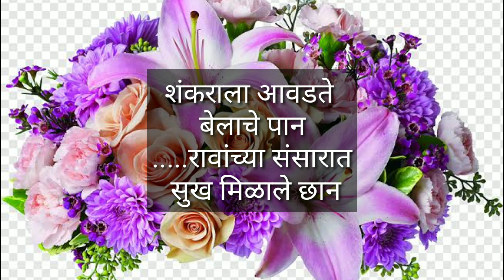अगदी नवीन श्रावण महिना स्पेशल छान छान उखाणे